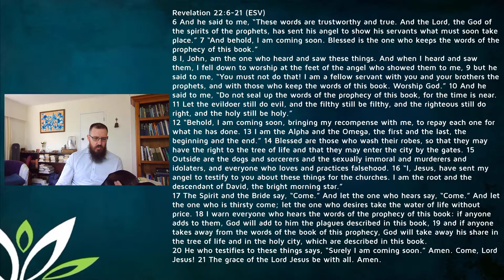DD 159 - Revelation's End